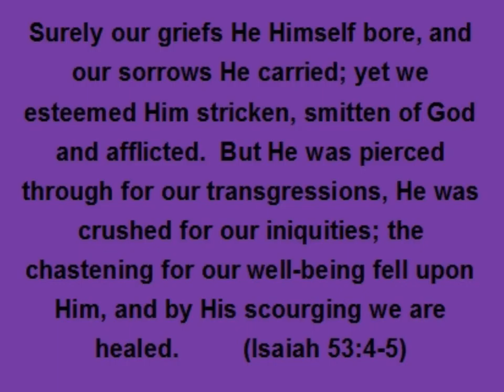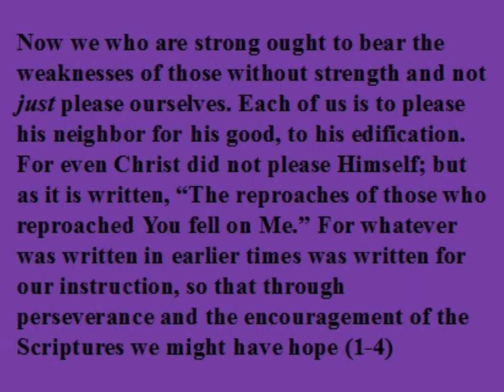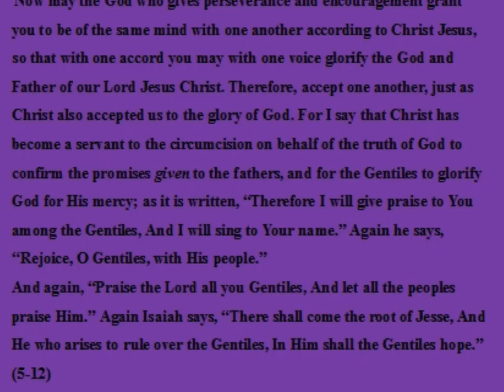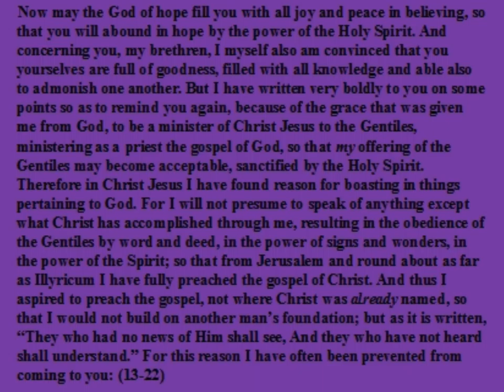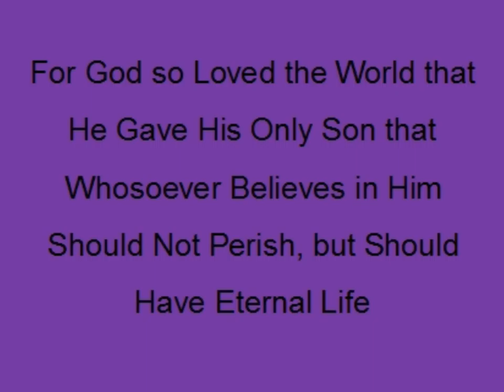Romans 15: Love the Parasite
Loving the Unlovable.  Thinking of Others First. Loving Selflessly, Romans 15, North Beckley Church of Christ, Matthew Benefield